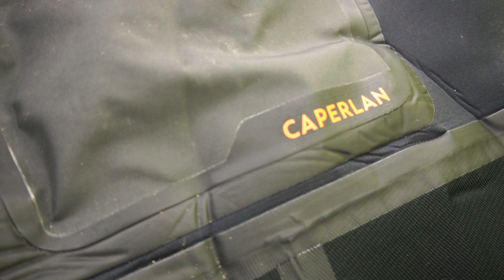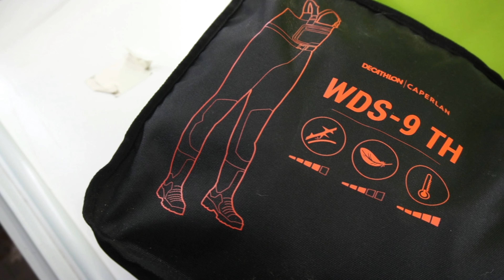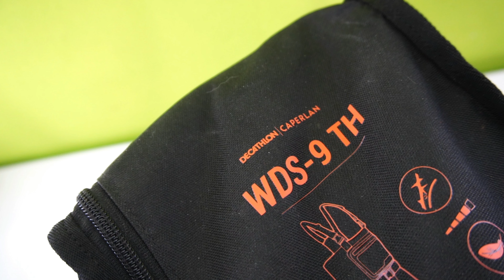Quello che CAPERLAN NON ti ha MAI detto sui WADERS 900 THERMO